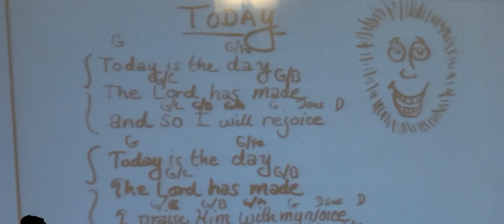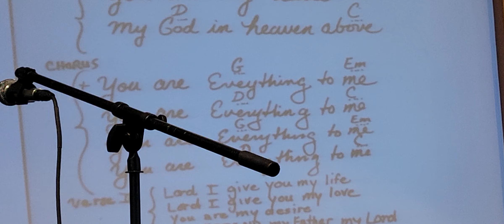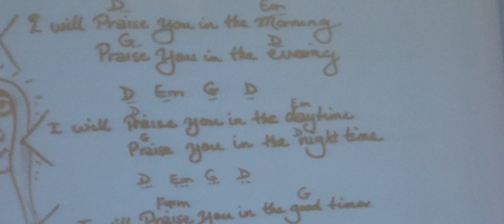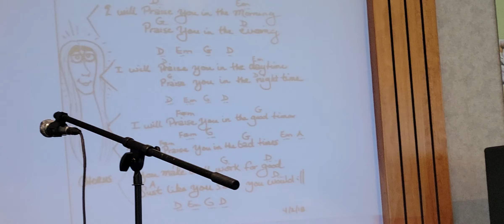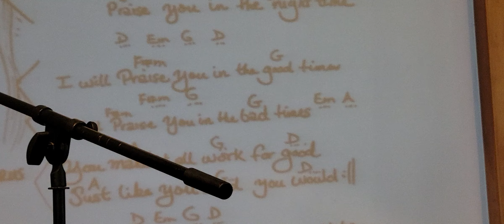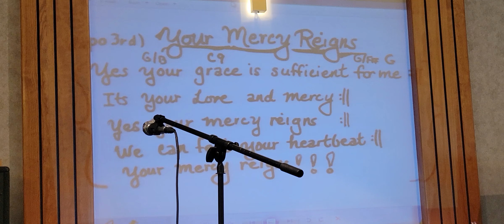Today Is the Day - Jeremy Morris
Everything to Me 5:21
You Make it all Work 8:44
Jesus, He's My Friend 12:54
Never Stop 18:06
Your Mercy Reigns 21:50
Ever True 28:19